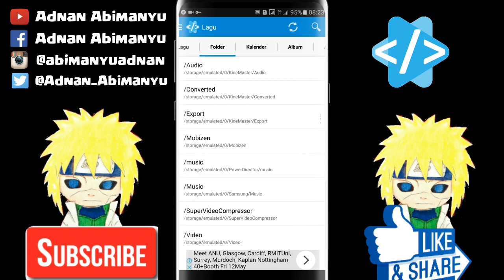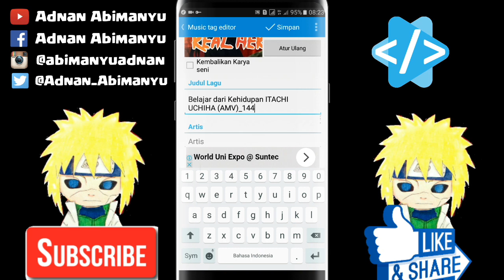Cara Ganti Gambar Cover Musik di Android - Tutorial Android #12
~Deskripsi📄~

Halo teman - teman gimana kabar kalian baik - baik sajakan ?

Dikesempatan kali ini aku ingin membagikan ilmu untuk kalian bagaimana cara ubah gambar cover musik kalian, so langsung aja dipantangin terus videonya

~Objek Yang Diperlukan📚~

~Ayo Tonton Video Seru Disini📺~

~Ayo Follow Saya😃~

~Credits~

~Kata - kata Terakhir Dariku🙄~

comments if necessary💬
And share if useful🔗

Saya Adnan Abimanyu
See yaa